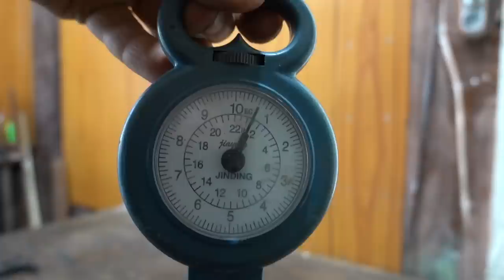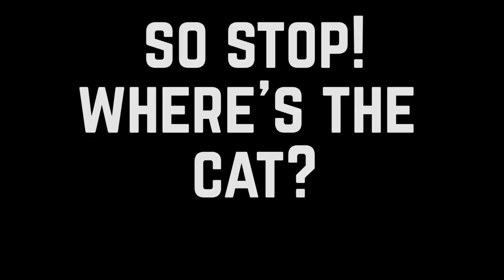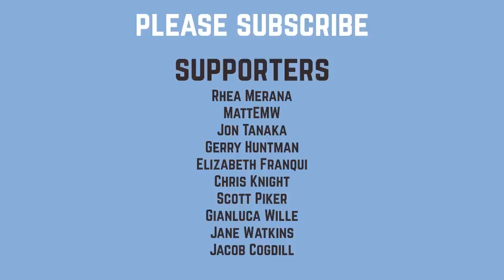Restoration Survival Rusty Knife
Hello folks! Today I want to show you my new restoration project. As usual, I found this survival knife at a flea market. When I pick it up this knife I realize the steel here is super, and I bought it of course. Well, restoration time has come!

0:00 Review
0:38 Removing rust
1:58 Metalworking
3:03 Sandpaper work
3:53 Etching of the blade
4:21 Handle preparation
5:11 Handle
7:15 Handle gluing
8:03 Handle processing
9:00 Leather sheath for knife
16:57 Final review
17:52 Test

As usual, I used rust remover liquid, then washed, dried and oiled it. To clear the knife surface, I used a wire iron brush. To correct the shape of the knife and make and bevel, I used a sanding machine. After, I used sandpapers to clean the knife bevels and saw on the back side of the knife. To avoid rust in the future, I used a 10% nitric acid solution. For the knife handle, I chose brass, beech wood and brass rivets.
It took me a very long time to process the handle. The last step in the processing was to color the handle and impregnate it with wax.
Next, I started creating a knife sheath. I used thick natural leather. There was also an idea to make an additional pocket on the scabbard, but I made a mistake in the size initially. But it still turned out to be done. And of course, as usual, I made an interesting knife test for you.
I hope you will enjoy this restoration project. Thank you!